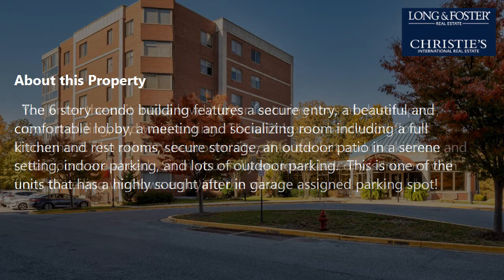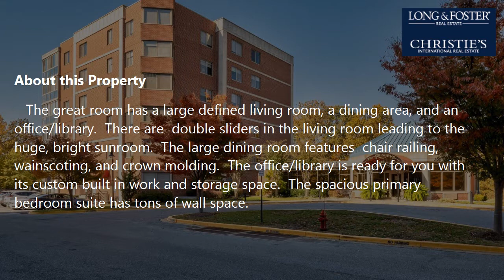Sale: 2 Beds - 2 Baths - 1945 sq ft - Annapolis - MD [$515,000] MLS #: MDAA2012594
-- SUMMARY:
Real estate for sale - Condo: 2 Beds - 2 Baths - 1945 sq ft - 940 Astern Way #940-305 Annapolis - MD [List Price: $515,000]
MLS #: MDAA2012594

-- DESCRIPTION:
Life is at its best for seniors (55+) living in Heritage Harbour.  This highly upgraded,  spacious and beautiful condo is filled with convenience and luxury.   It is located on the building's rear side of the third floor with beautiful views of trees and manicured grounds!  The 6 story condo building features a secure entry, a beautiful and comfortable lobby, a meeting and socializing room including a full kitchen and rest rooms, secure storage, an outdoor patio in a serene setting, indoor parking, and lots of outdoor parking.  This is one of the units that has a highly sought after in garage assigned parking spot!  You enter the unit into a lovely foyer featuring tons of closet space, crown molding, and wainscoting.  The unit boasts hardwood floors throughout. The primary bedroom sits off to the left and the kitchen and great room are ahead.  Sit in your fully enclosed balcony/sunroom with floor to ceiling windows enjoying the view.  The kitchen has a ton of cabinetry ,  granite countertops, black stainless appliances, tiled backsplash, tiled flooring, breakfast area with table space, and an entrance to the lovely sunroom.   Appliances include a gas cooktop and range  hood, french door refrigerator, double wall ovens (one of the ovens is a microwave -convection combo), dishwasher, and disposer.   The great room has a large defined living room, a dining area, and an office/library.  There are  double sliders in the living room leading to the huge, bright sunroom.  The large dining room features  chair railing, wainscoting, and crown molding.  The office/library is ready for you with its custom built in work and storage space.  The spacious primary bedroom suite has tons of wall space.  Both of the walk in closets are in the dressing area.  The en-suite bathroom has a double vanity with two sinks and a beautiful stall shower.  The second bedroom is located on the other side of the great room.  It has a walk in closet, separate entry to the sunroom and is adjacent to the full hall bath that includes a bathtub.  On the other side of the hall bath there is a large laundry room with front loading washer and dryer and lots of shelving.
The community amenities and activities in  Heritage Harbour are limitless.  It makes it easy to attain  a lifestyle that can meet your wants and needs.  Most of the activities take place in or around The Lodge.   Swim all year round.  Take a class.  Create in the woodworking shop, Play a round of golf (golf memberships are available). Take off in your kayak.  Sit and relax at the dock.  Go to a show.  Play bridge or canasta or pinochle.  And the list goes on.   All 1945 square feet of luxurious living space plus a full menu of community activities make for a good life.  You can call it home!